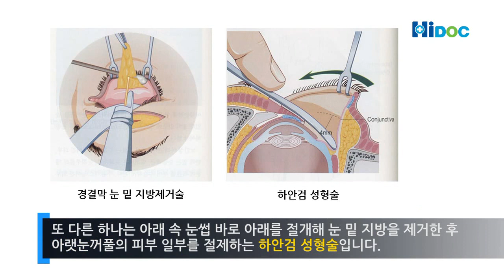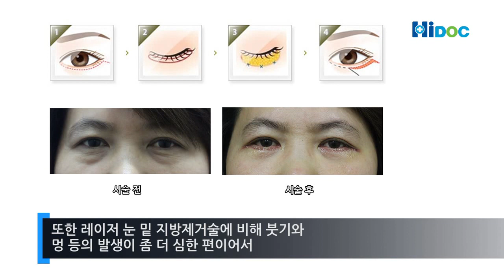축 처진 눈 밑 지방, 경결막 레이저로 흉터 없이 해결하자!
레이저 경결막 눈 밑 지방 제거술에 대해서 오라클피부과 이승규 원장과 자세히 알아보자.